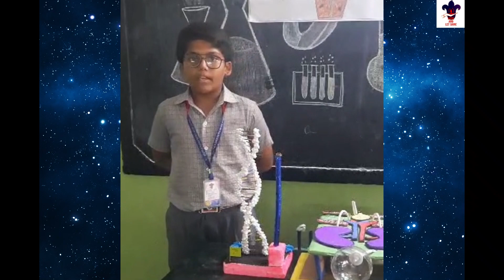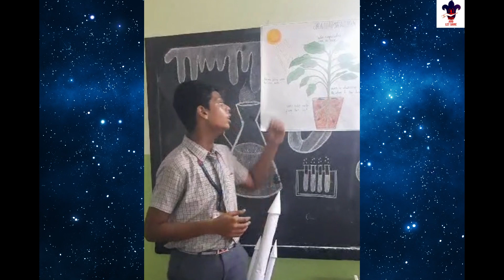SCIENCE EXPO - 2023 PART - 2 VIDEO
St.Little Flower Mat.Hr.Sec.School, Kattur,Trichy-19.
Science Exhibition Video - 2023.